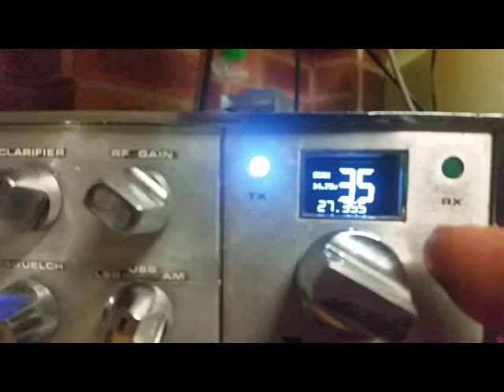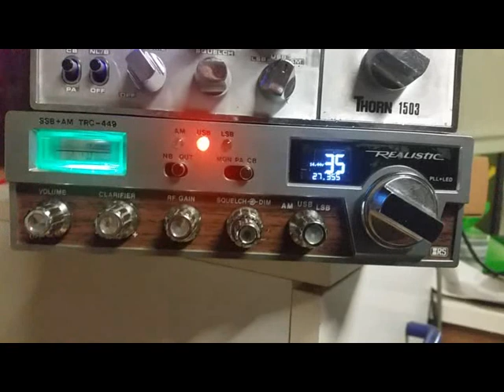CB40 CB Radio Upgrade Australian made.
This was designed to replace the 18 and 23 channel switch in the PLL CB radios.

As they are hard to find now days, as it is if you find a 40 channel switch for the older Australian CBs they cost $50 or more to buy.

This is one of the best 40 channel upgrade made for CB radios thus far. (Best EVER)

Remember this is for only 40 channels not extra channels and no it will not be made like that to go out side of the legal 40, if you want that you can buy a digimax from Mac.

The Cost for the CB40 kits is $25 AUD to be ready for sale by mid November next month. 11.2018

The Features of the CB40
Channel readout
Scan: open and closed Squelch, scan up or down, user defined in a menu
Voltage: real time 4 digit voltage on screen
Frequency readout: 5 digit soon to be 6 digits.
Home channel: or known as a favored channel user defined.

12 wires to solder 2 for power 2 for scan, and upto 8 wires depending on the PLL pll02 uses 7 upd858 uses 8.

for more info on the CB40 and build log and FAQ go and go to the forum.